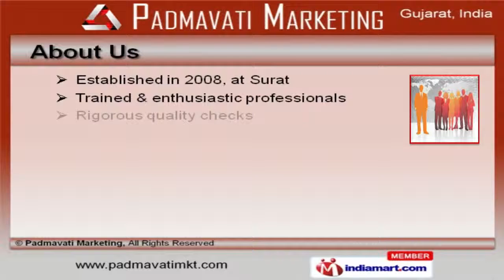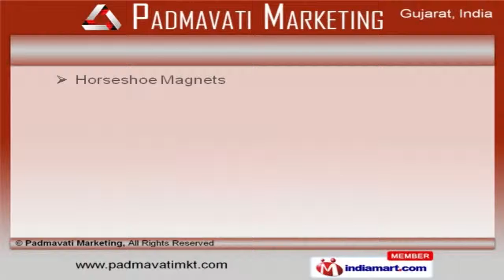Circular Loom Machinery Spare Parts by Padmavati Marketing, Surat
Welcome to Padmavati Marketing, Manufacturer and Exporter of Circular Loom Machinery Spare Parts. The company was established in the year 2008 at Surat. Our enthusiastic professionals help us to Cater to Indian Subcontinent, Middle East and North America. Industry leading prices, Ethical business practices and Timely delivery of consignments help us to achieve an unrivalled position in the industry. We offer a vast range of Circular Loom Spare Parts, Shuttle Wheels and Industrial Guides. Our Industrial Levers and Shuttle Body are well known for their durability. Bearing Parts, Industrial Rollers and Magnetic Sensors offered by us are a class apart. Our Side Flanges and Insertion Fingers are in huge demand across the global markets. We also provide Adhesive Tapes and Push Buttons that are available at industry leading prices. Along with that we offer Precision Machined Components that are best in the industry.